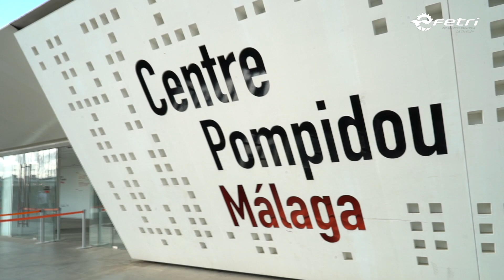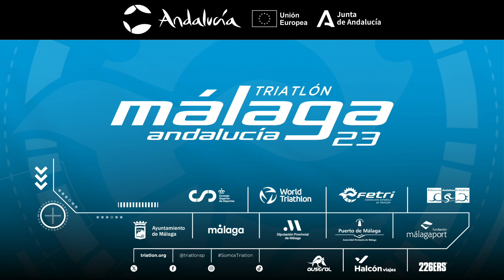hightligths previa Test Event